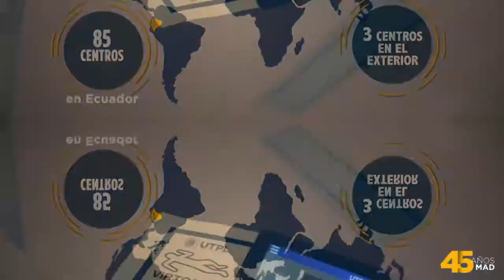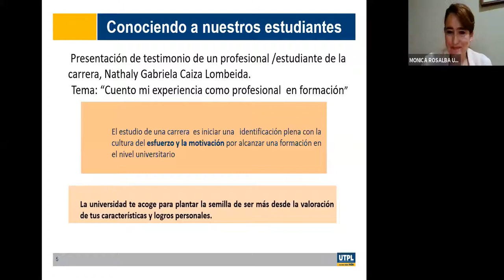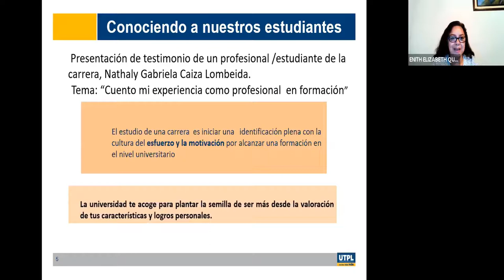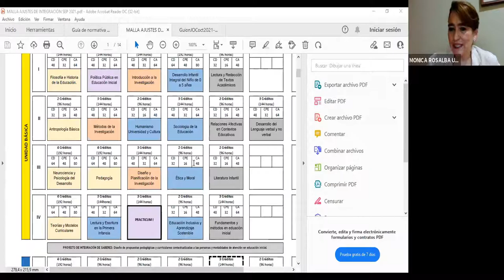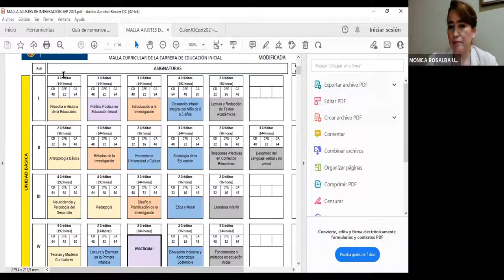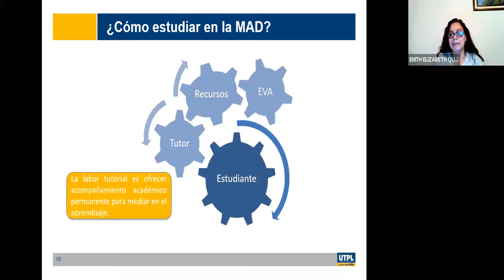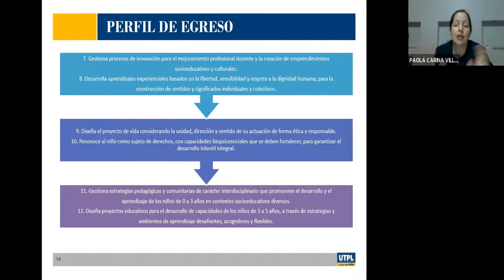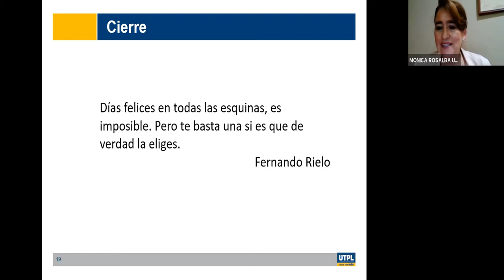Jornada de Orientación para la carrera de Educación Inicial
Varios
06/10/2021
videoconferencias